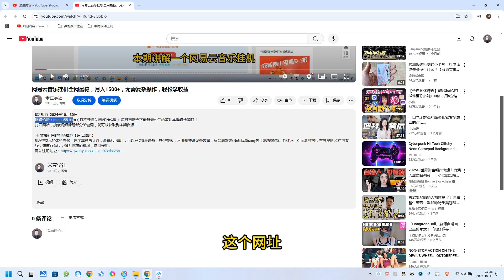2024快手掘金打法，小白养机轻松上手，单机日收益50+